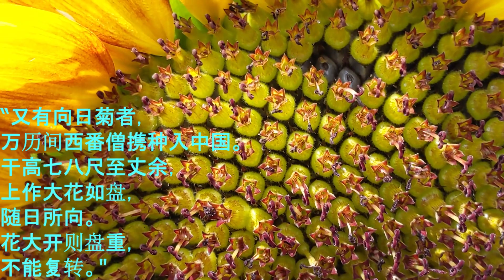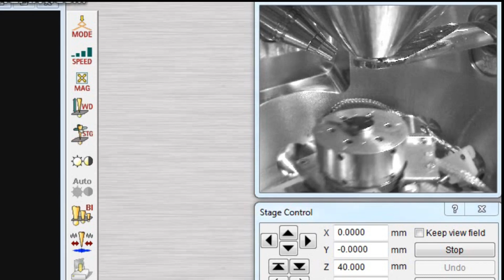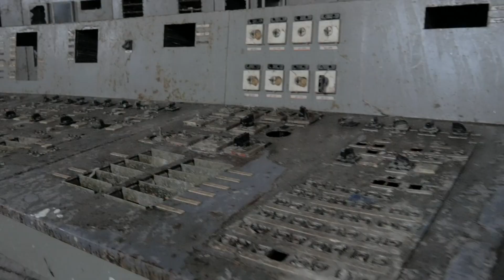花序能随太阳的位置而转动的花，你说神奇不神奇。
向日葵，別名太陽花、朝陽花、日頭花等，因其花序隨太陽轉動而得名。其英文名为Sun flower。是為被子植物門，双子叶植物綱，菊目、菊科、向日葵属的一年生高大草本植物。雖然向日葵的中文名字因其花序随太阳转动而得名，其英文名字sun flower 卻不是因为它的向陽特性，而是因為其黃花打開后类似太陽的緣故。

向日葵属植物包括52种以及许多亚种，全部都是起源于北美洲。驯化种由西班牙人于1510年从北美带到欧洲，最初为观赏用。19世纪末，又被从俄国引回北美洲。16世纪末17世纪初，西班牙人或荷兰人把向日葵种子传到南洋一带，又从越南传到中国的云南，然后逐渐从西南往北方传播。大约在100年前由俄国传入中国北方。最早记载向日葵的文献是明末学者赵崡所著《植品》，该书出版于1617年（万历四十五年），其中明确写道：“又有向日菊者，万历间西番僧携种入中国。干高七八尺至丈余，上作大花如盘，随日所向。花大开则盘重，不能复转。”这段文字不仅明确指出向日葵是由西方来华传教士引入的异域植物，而且非常准确地描述了向日葵花盘向日的习性——开放之前才随太阳转动，开放之后便不再转了。

願以此功德，平等施一切。
上報四從恩，下濟三途苦。
若有見聞者，皆發菩提心。